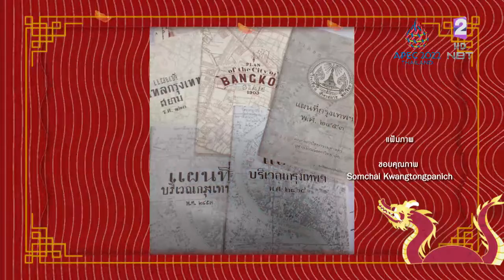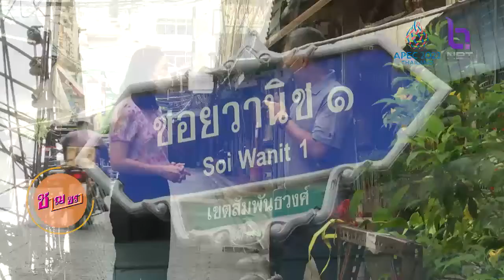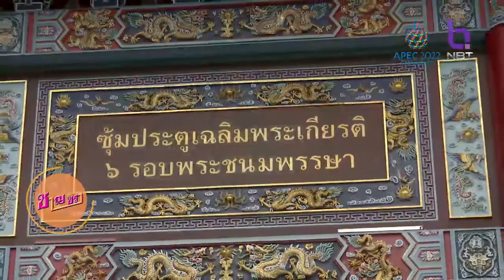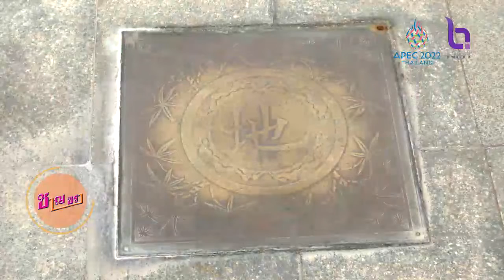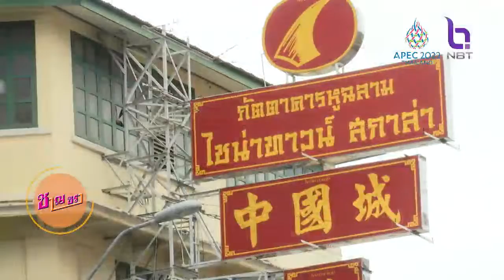ชาญชรา 26 พ.ย. 64